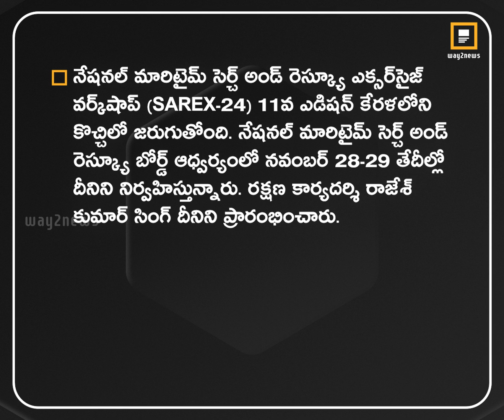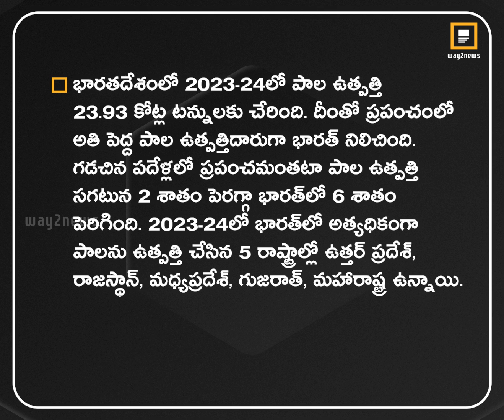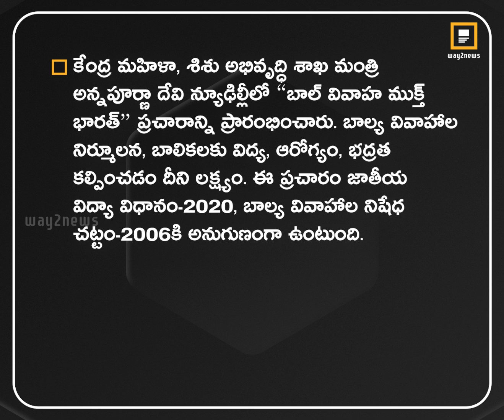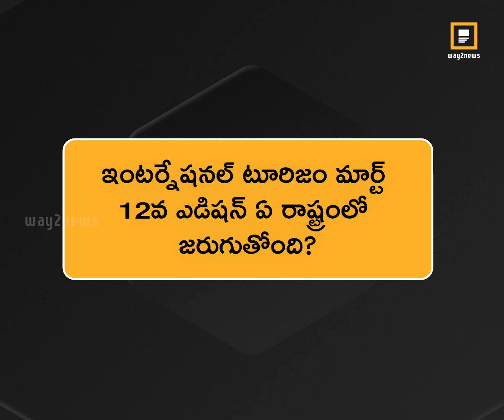కరెంట్ అఫైర్స్ Episode - 507 | General knowledge | Current Affairs | Way2news Telugu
కేంద్ర, రాష్ట్ర స్థాయుల్లో నిర్వహించే అనేక పోటీ పరీక్షలకు నోటిఫికేషన్‌లు రావడంతో అభ్యర్థులంతా ప్రిపరేషన్ ప్రారంభించారు. ప్రతి పరీక్షలో ఎక్కువ మార్కులు తెచ్చిపెట్టే కరెంట్ అఫైర్స్ ప్రతిరోజు సాయంత్రం 7 గంటలకు. | General knowledge | Current Affairs | Way2news Telugu

☑️ About Way2News:

1️⃣ Way2News is India’s largest short news app that covers today’s local news, live and latest news from your city and the rest of the world.

2️⃣ It established itself as one of the most credible news apps and YouTube news channels in India.

3️⃣ It is the most popular media organisation that covers news from categories - political, economy, sports, jobs, business, entertainment, tollywood, telugu cinema, and etc.

4️⃣ It is also one of the Best short News news app in Telangana and Andhra Pradesh.